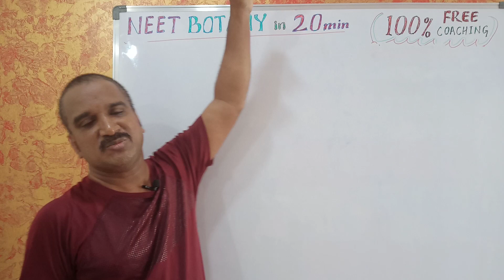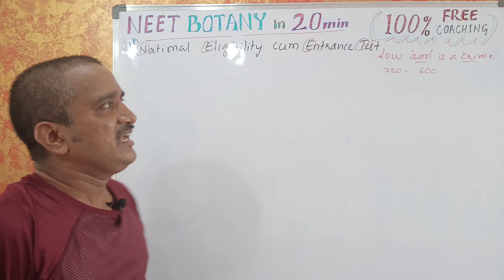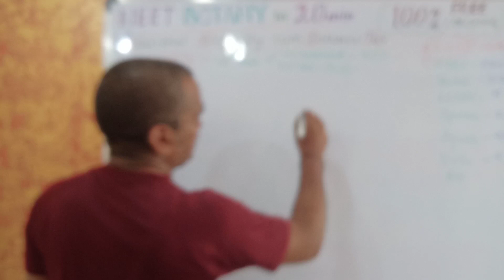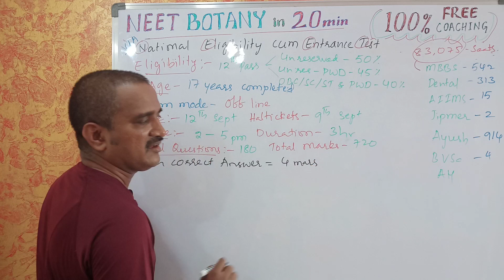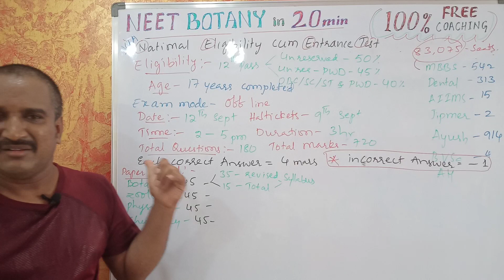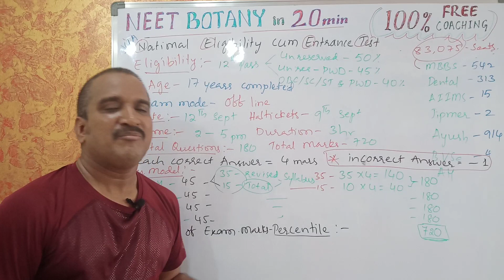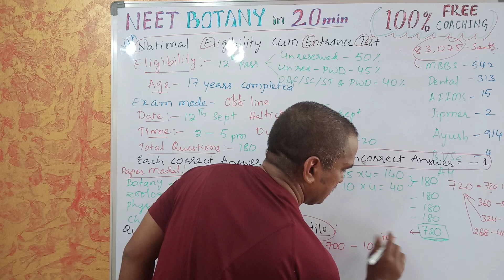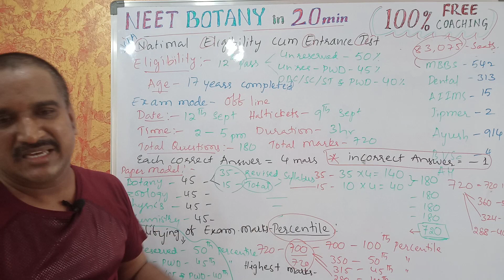COMPLETE INFORMATION ABOUT NEET 2021| LATESET NEWS FROM NTA | NEET REVISED SYLLABUS AND DATE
Dear students , i am RAMU.KATTUROJU . Study & Qualification : M.Sc., B.Ed. i have 18 years of teaching experience in 11th & 12th Classes in different colleges including 15 years of experience in Corporate college.
             These tips are very much useful to NEET aspirants.
             These tips also helps in NEET, JEE, PSC , Civils and all other entrance exam aspirants..
    YOUR QUORIES
      1)  HOW TO PREPARE FOR NEET
      2)  NEET PREPARATION TIPS
      3)  HOW TO GET BEST RANK IN NEET
      4)  HOW TO CRACK NEET
      5) NEET STUDY PLAN

NEET PREPARATION
NEET BOTANY IN 20MINUTES